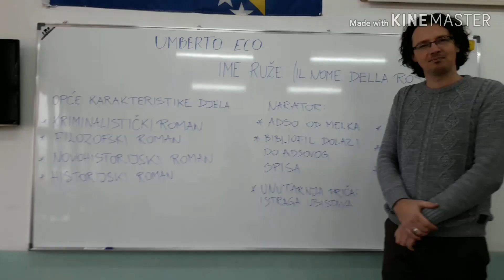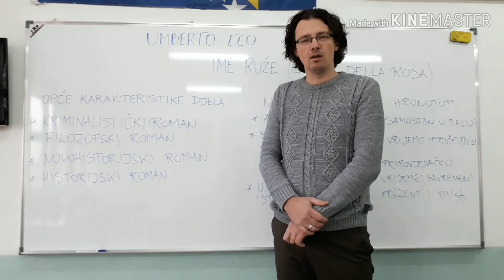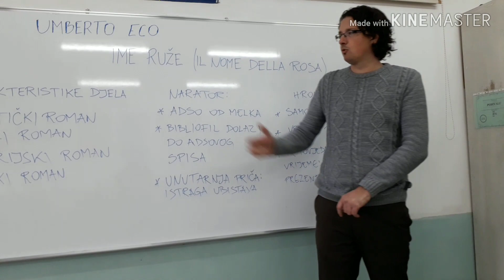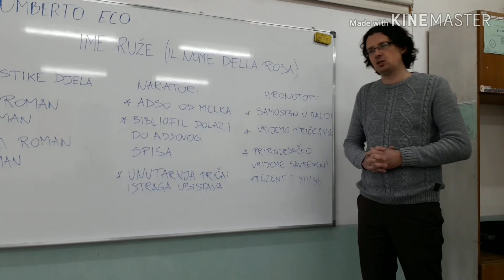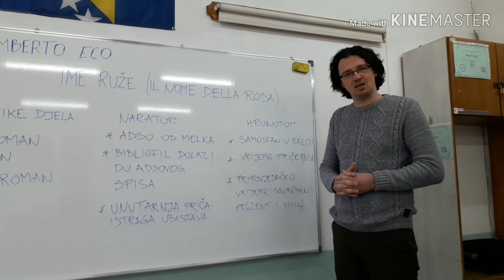Vodič kroz lektiru: Umberto Eco "Ime ruže" (Il Nome de la Rosa)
Vodič kroz lektiru (1. epizoda): Umberto Eco "Ime ruže"
Literarno-novinarska sekcija
Gimnazija "Muhsin Rizvić" Breza 2019.